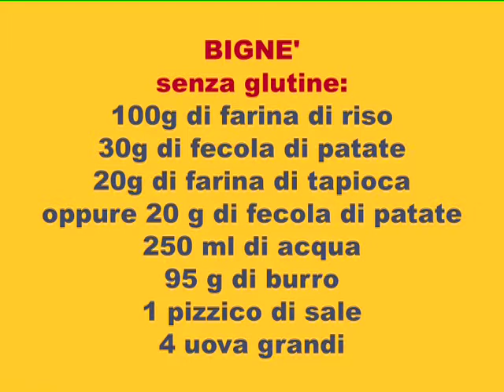BIGNE' per celiaci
RICETTA PER CELIACI: i bignè dolcissimi e adatti anche per celiaci, una ricetta da provare assieme a Emanuela Ghinazzi.